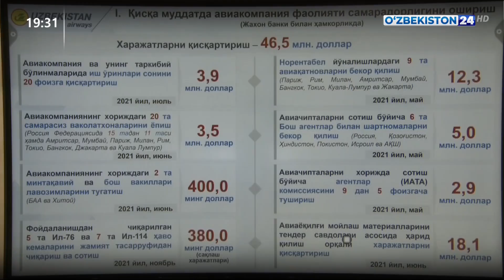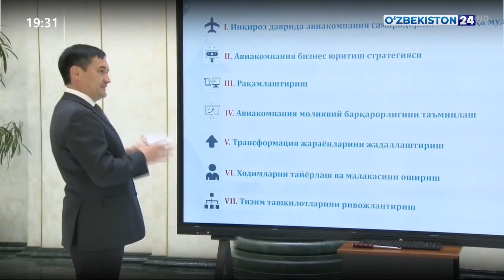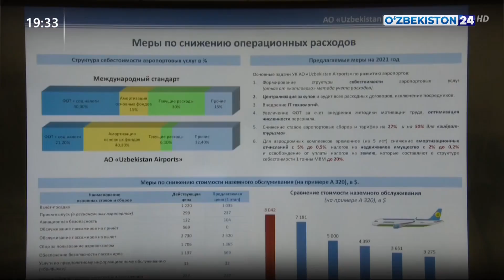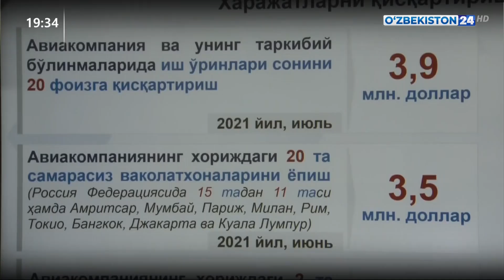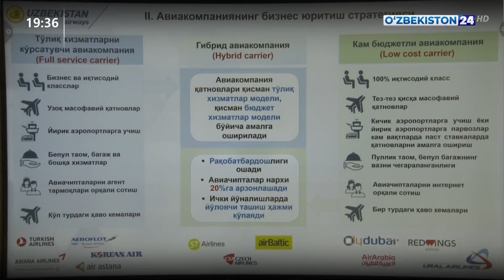Рассмотрен процесс трансформации предприятий авиационной отрасли